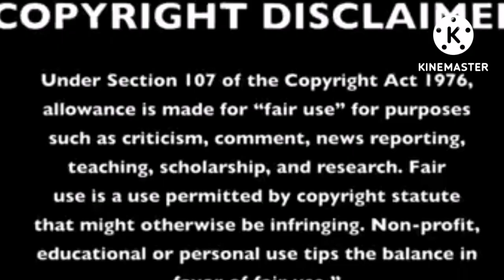जब बात घर से बाहर जाए तो तमाशा बनता है अपनी गलती पर शर्मिंदा *Emotional *🥺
‎@Ankush Agnihotri   जब बात घर से बाहर जाए तो तमाशा बनता है अपनी गलती पर शर्मिंदा *Emotional *🥺

@Ankush Agnihotri  अपनी गलती पर कितना शर्मिंदा ❓  Dono Family *EXPOSED * PART 1

‎@Ankush Agnihotri  Humesha औरत ही गलत क्यूँ ❓Girl ka एक तमाचा Apne Viewer's ko.. Shame on you 🤬

Lifeof Didi हम को बुरा बनाकर चली गयी दोनों 😢2nd marriage Ka Sach Jhuthi *Exposed * 🤦🏻‍♀️

Lifeof On Camera देखो 🙄कैसे फैसले लेती हूं Part1 💯 Reaction